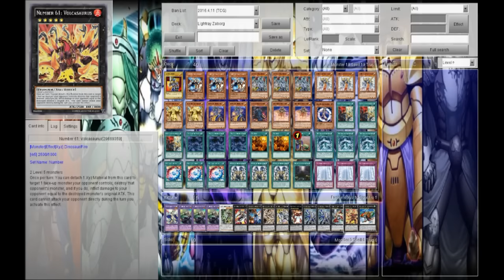Devpro - Lightray Monarchs ft. Zaborg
Lightray Gearfried, a powerful S/T negation on legs has found its way into my Extra Deck Monarch build, and I'm fairly proud of its strength in the deck. Mega Zaborg sets up enough Light Warriors in grave for Gearfried to summon itself, while also killing the opponent's extra deck and field through N'Tss.

The draw power of Monarchs is strong enough to consistently get multiple Gearfrieds out in a single turn (given that you don't brick). At the point in which you used Zaborg and N'Tss, your opponent's only answer to Gearfried will be maindeck monsters. And unless your opponent is running Kozmo, there aren't many maindeck monsters that can out 2 Gearfrieds and a Pleiades.